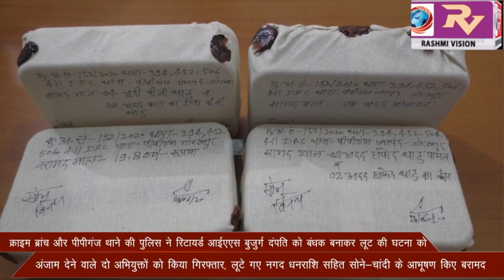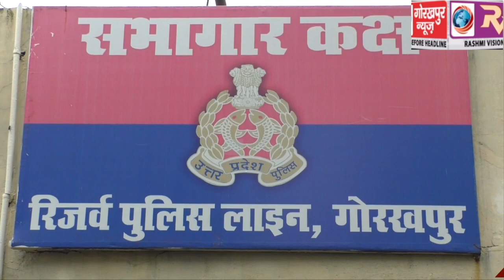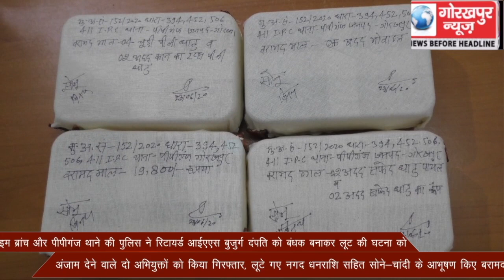क्राइम ब्रांच और पीपीगंज थाने की पुलिस ने रिटायर्ड आईएएस बुजुर्ग दंपति को बंधक बनाकर लूट की घटना को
क्राइम ब्रांच और पीपीगंज थाने की पुलिस ने रिटायर्ड आईएएस बुजुर्ग दंपति को बंधक बनाकर लूट की घटना को अंजाम देने वाले दो अभियुक्तों को किया गिरफ्तार, लूटे गए नगद धनराशि सहित सोने-चांदी के आभूषण किए बरामद